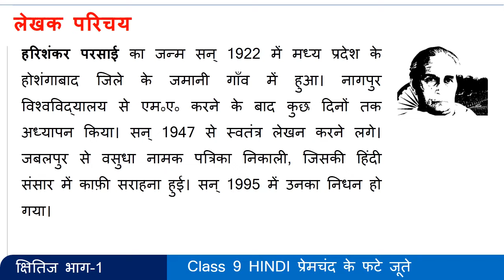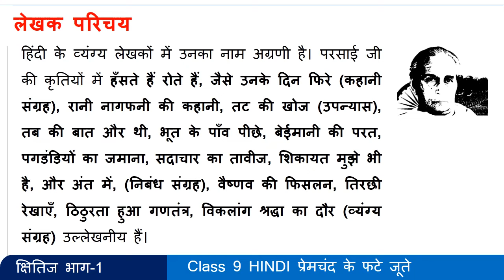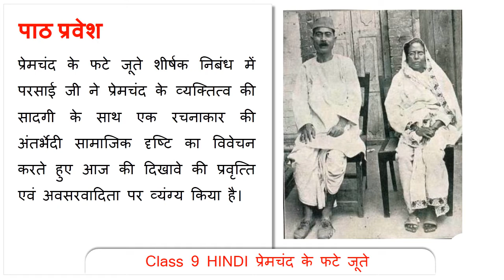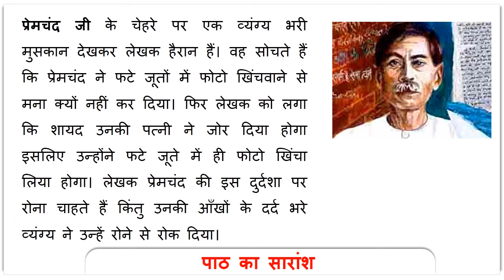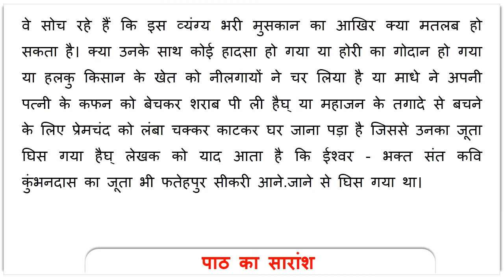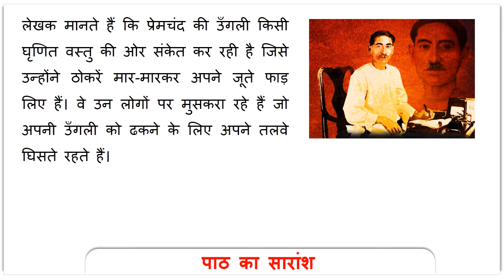Class 9 Premchand ke phate joote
class 9 hindi chapter 6 summary NCERT Solutions for Class 9 of Hindi  प्रेमचंद के फटे जूते को आधार बनाकर परसाई जी ने यह व्यंग्य लिखा है। प्रेमचंद के फटे जूते – CBSE Notes for Class 9 Hindi Kshitiz